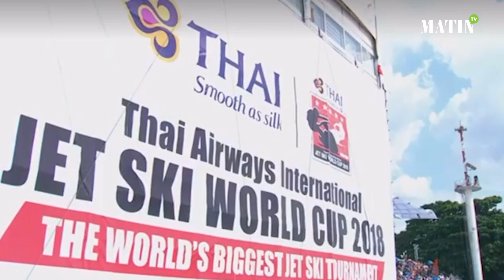Jet ski : Yahya Rammah remporte la King’s Cup en Thaïlande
Le talent et la persévérance ont payé. Deux mois après son titre de champion du monde sur le Lac Havasu en Arizona, Yahya Rammah a, de nouveau, brillé de mille feux, à Pattaya en Thaïlande, à l’occasion de la King’s Cup en décrochant le titre de la catégorie «Expert Runabout Limited».